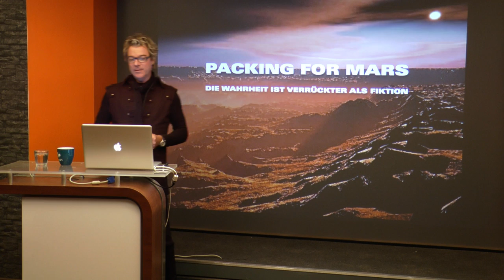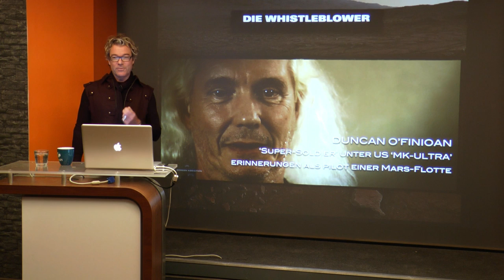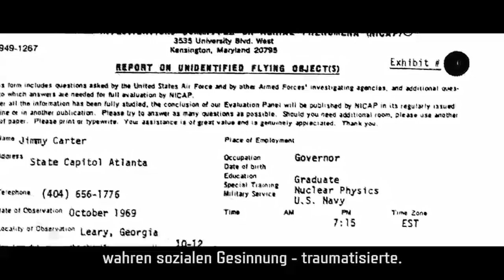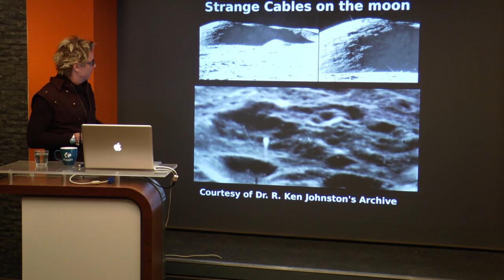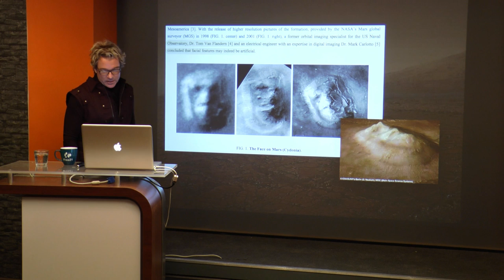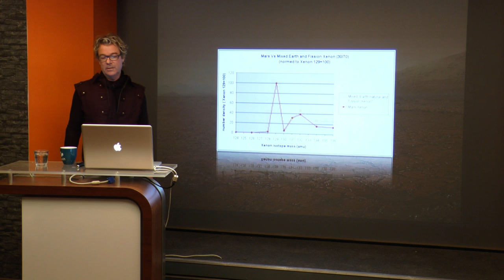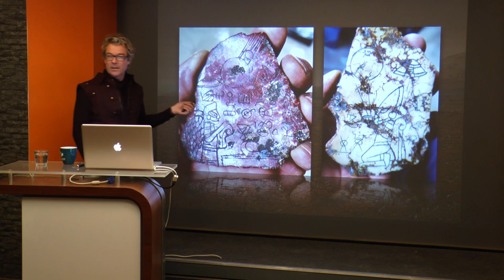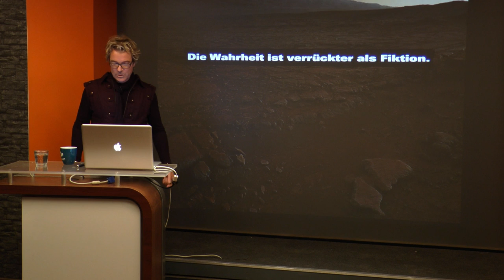Packing for Mars - Ein Mann auf der Suche nach der Wahrheit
Eigentlich wollte Frank Jacob ja Rockstar werden. Doch das Schicksal machte aus ihm einen Filmemacher. Sein Hang zu Verschwörungstheorien bot ihm dann auch den Stoff zu seinem Dokumentarfilm "Packing for Mars".  Inspiriert wurde er durch ein TV-Interview mit der Urenkelin Dwight D. Eisenhowers, welche standhaft berichtete, sie sei rekrutiert worden für bereits laufende Mars-Missionen.

In "Packing for Mars" erzählt Frank Jacob eine unglaubliche Geschichte, an welcher er während der Dreharbeiten selbst oft zweifelte. In diesem Vortrag gibt er Einblicke in die faszinierende Welt "behind the truth".

Mehr Informationen zum Film gibt es auf der Webseite zum Film